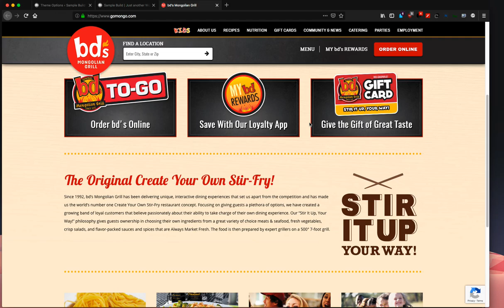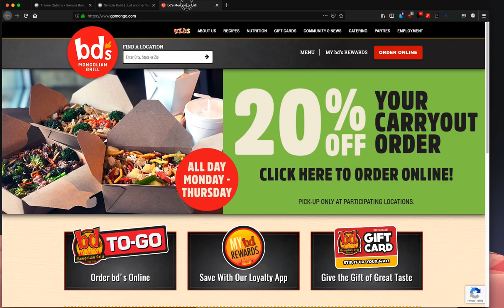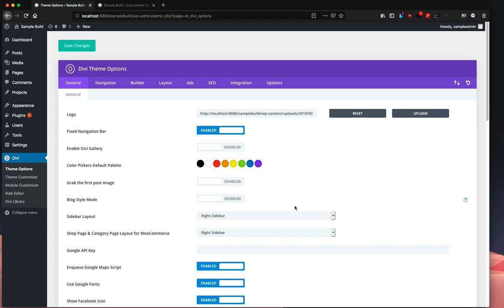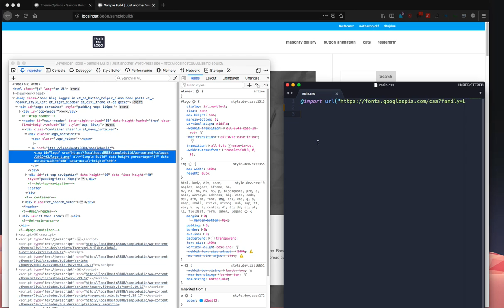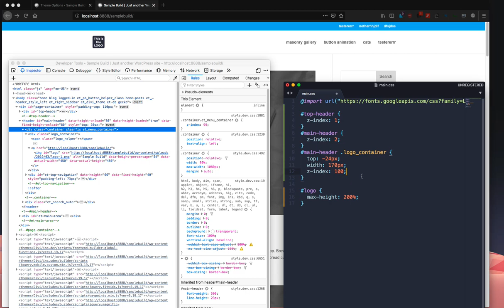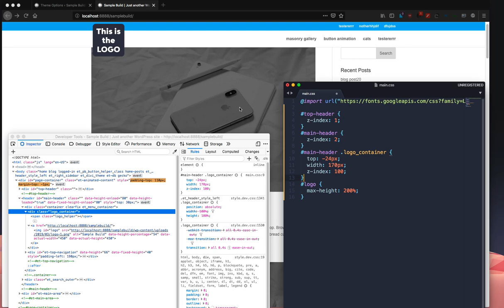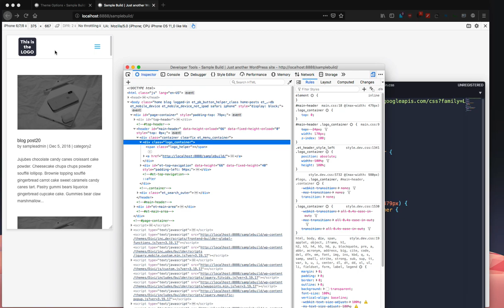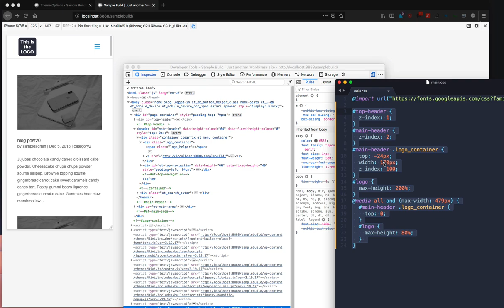Divi Tutorial - Making the logo overlap both header rows with CSS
This is a really simple way of making the header logo overlap over both header rows.